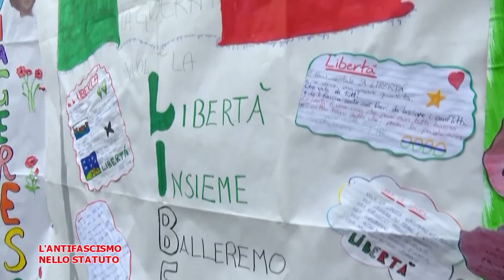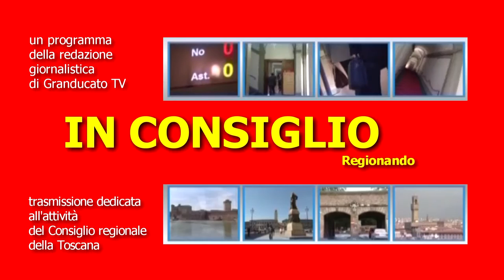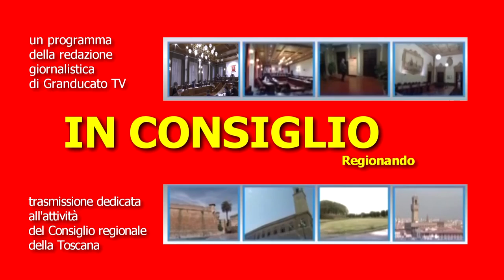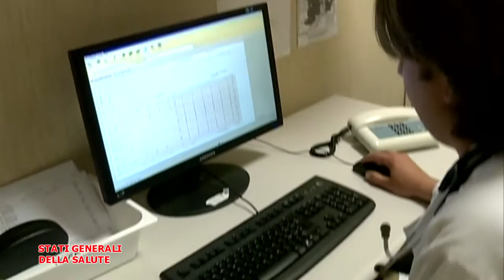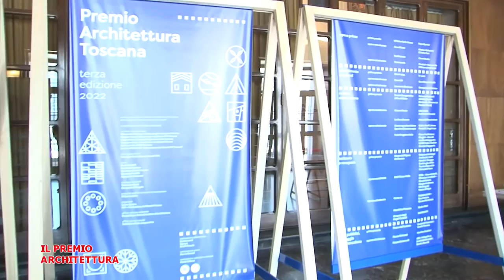Telegranducato - Regionando del 17 giugno 2022